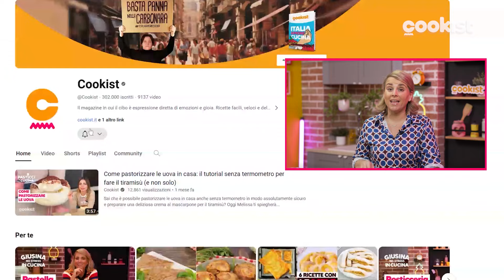Patate ripiene con salmone affumicato e mozzarella: la ricetta facile di Giusina per farle al forno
Oggi ti proponiamo la ricetta delle patate ripiene con salmone affumicato e mozzarella, una preparazione alternativa alle classiche patate ripiene al forno con salumi e formaggi.

Si tratta di una variante più fresca e leggera ma ugualmente gustosissima, facile e veloce da preparare, ideale da servire come ricco antipasto o sfizioso secondo piatto: le patate, una volta lessate, vengono divise a metà, scavate e poi farcite con del salmone affumicato di alta qualità e mozzarella.
Il prezzemolo fresco tritato donerà ulteriore sapore, mentre la cottura in forno renderà queste patate ripiene dorate e super filanti! Giusina ha aggiunto anche del formaggio grattugiato che creerà una crosticina croccante per un tocco di sapore in più.

Questa è solo una delle tante versioni di patate ripiene al forno che puoi preparare: se non ti piace il salmone affumicato, puoi sostituirlo con del tonno in scatola, oppure puoi optare per una versione completamente vegetariana con pomodori, scamorza e basilico (in versione vegetariana sono ottime anche con i funghi e la mozzarella).

Infine, sono buonissime da gustare sia calde che fredde: puoi prepararle in anticipo, conservarle in frigorifero e servirle non appena arrivano gli ospiti.
Ecco come preparare le patate ripiene con salmone affumicato e mozzarella con la ricetta facilissima di Giusina.

Ingredienti:
3 patate
Prezzemolo, q.b.
100 gr di mozzarella
150 gr di salmone affumicato
Sale, q.b.
Pepe, q.b.
20 gr di formaggio grattugiato

Lessa le patate: 00:37
Prepara il ripieno: 01:10
Taglia e scava le patate: 01:57
Prepara la farcitura: 02:43
Riempi le patate: 03:16
Cuoci in forno: 03:33
Impiatta e gusta le tue patate ripiene di salmone: 03:49

Benvenuto su Cookist, il magazine dedicato a chi ama la cucina. Notizie, curiosità e tante ricette per colorare la vostra tavola.

“Italia Amore Cucina” Il nuovo libro di ricette di Cookist è arrivato! 😍 Siamo tornati con un ricettario pieno di consigli e trucchetti per realizzare alla perfezione le ricette della cucina italiana.  Che aspetti? Acquistalo su Amazon